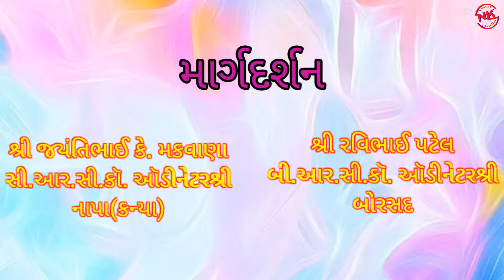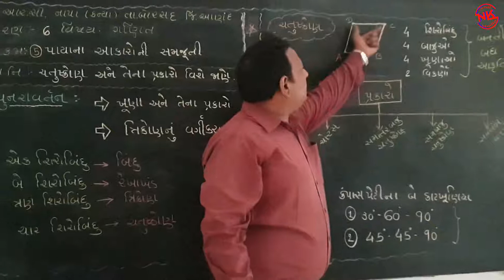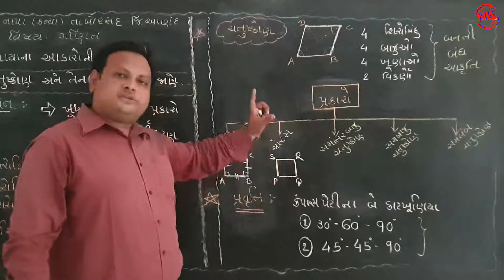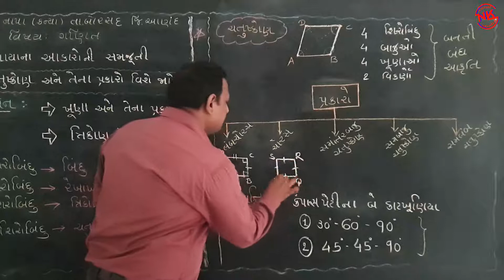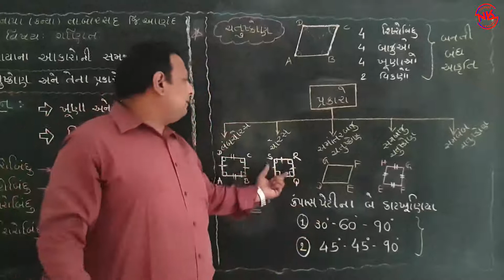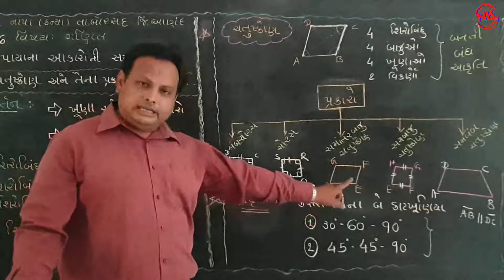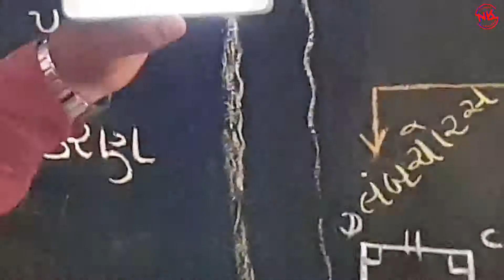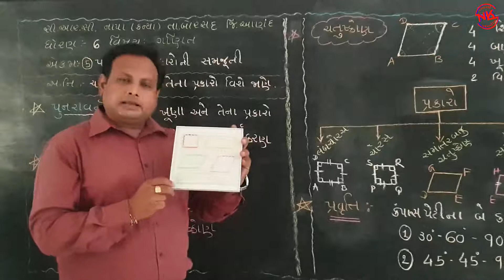Standard-6 Maths Lesson -5 Payana Aakaroni Samjuti Part-3 CRC NAPA KANYA